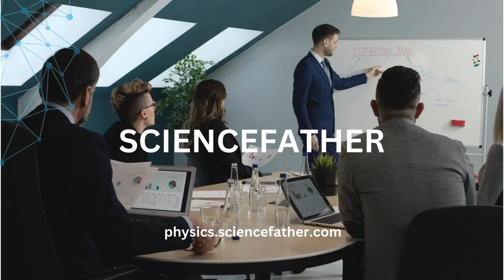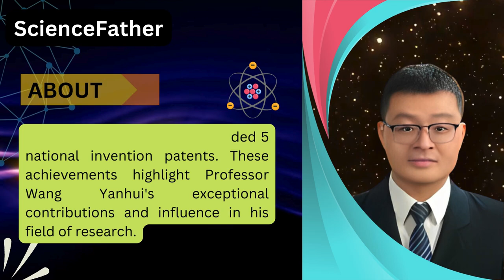Sciencefather.com, Prof. Yanhui Wang, Hebei University of Engineering, China | Best Researcher Award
International Research Awards on High Energy Physics and Computational Science

International  Research Conference on High Energy Physics and Computational Science